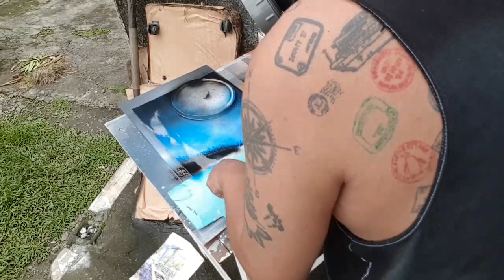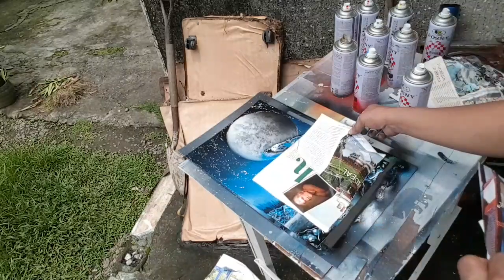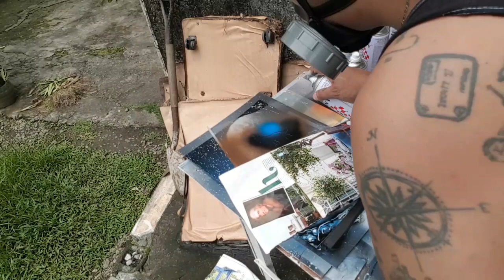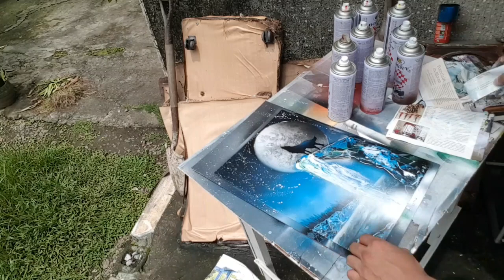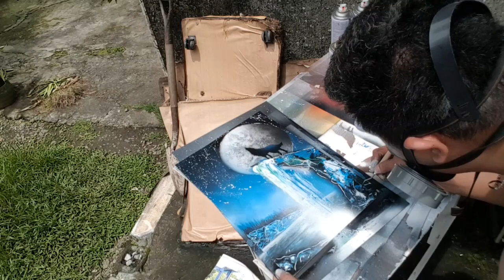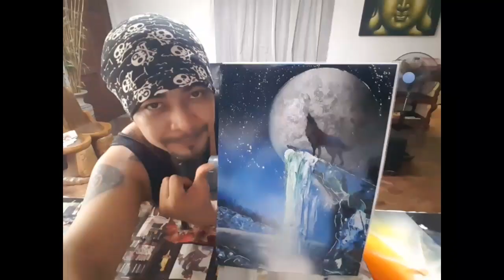Spray Paint Art WOLF -#30 | Buhay Seaman sa Bahay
Spray Paint Art Wolf